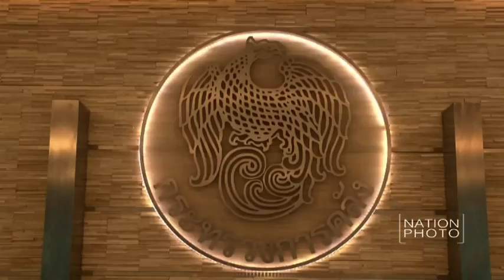การประชุมปิดบัญชีรับจำนำข้าว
นายสมชัย สัจจพงษ์ ปลัดกระทรวงการคลัง ในฐานะประธานอนุกรรมการปิดบัญชีโครงการรับจำนำข้าว เป็นประธานในการประชุมปิดบัญชีรับจำนำข้าว ที่กระทรวงการคลัง

ภาพ กุลพันธ์ ศิริพิมพ์อัมพร (Kunlaphun Siripimamporn)